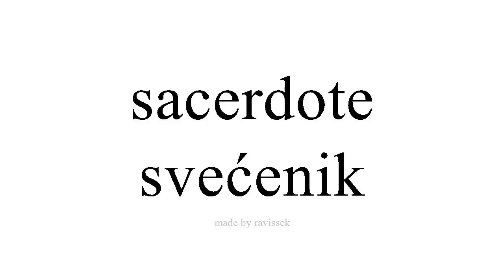Saznajte Španjolski svećenik